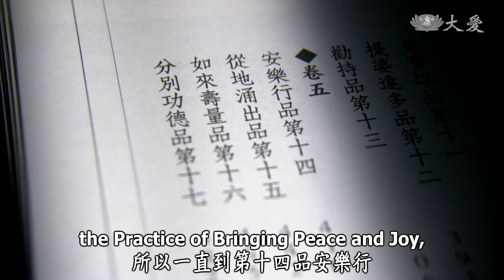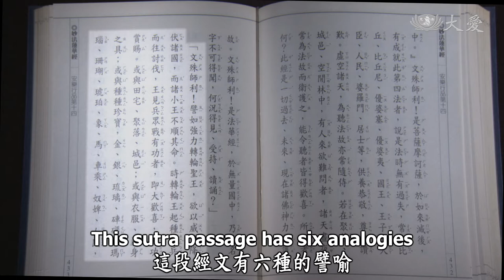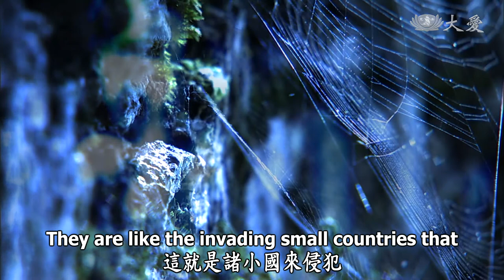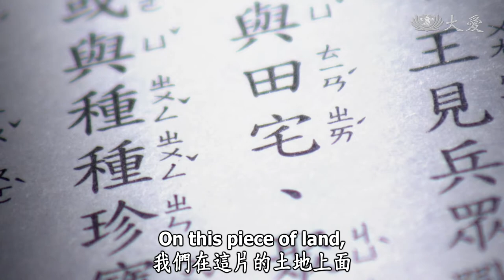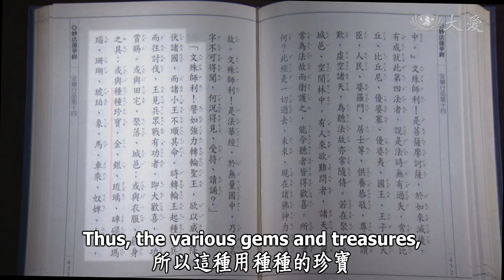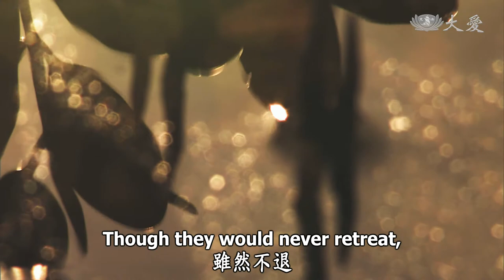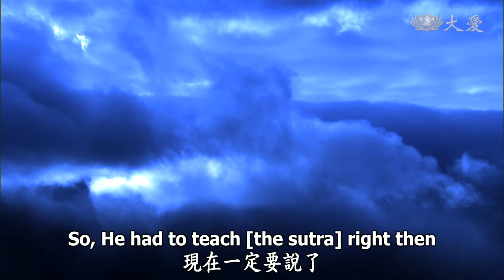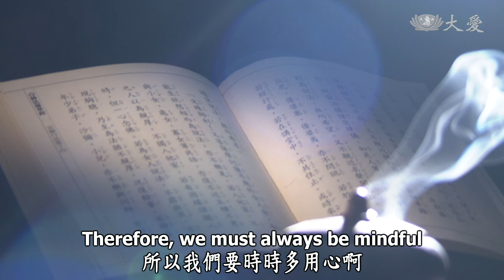Essence of the Bodhi Mind ep0890: The Pearl in the Topknot The Lotus Sutra: ...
Essence of the Bodhi Mind ep0890
The Pearl in the Topknot The Lotus Sutra: Guide to the Chapter on the Practice of Bringing Peace and Joy (II)
頂髻明珠—《法華經》安樂行品導讀（下）
In the Chapter on the Practice of Bringing Peace and Joy, the Buddha urged people to uphold the teachings with their body, speech, mind and vows. The Buddha also explained that He did not teach the Lotus Sutra in the past because He did not think that people were ready for it. In this episode, we learn about several anologies the Buddha used; this includes the pearl in the wheel-turning sage king's topknot, which shows how much thought the Buddha put into waiting for the right time to teach people the wondrous Dharma.